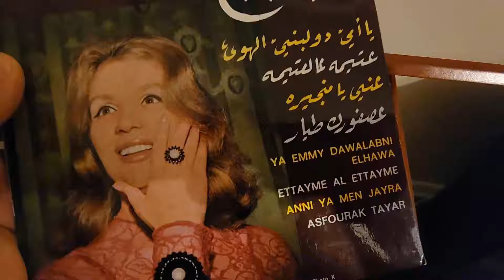Sabah - Enni Ya Menjayra (إسطوانة Pathe 1966) - صباح - عني يا منجيرة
صباح - عني يا منجيرة (إسطوانة Pathe 1966)
نتابع أغاني "دواليب الهوا" من إسطوانة Pathe تحت رقم 79 EFPVA بسرعة 45 دورة. التي صدرت عام 1966.
حملت هذه الإسطوانة 4 أغاني:
١- يا امي دولبني الهوى
٢- عتيم عالعتيمة
٣- عني يا منجيرة
٤- عصفورك طيار
مرفق: أغنية "عني يا منجيرة" مباشرةً من الإسطوانة الأصلية
يا امي دولبني الهوى
كلمات: الأخوين رحباني
ألحان: فيلمون وهبي
يمكنكم سماع هذه الأغنية على قناتنا اليوتيوب Sabah The Blackbird Of The Valley على الرابط التالي:
مع تحيات مؤسس الصفحة الموثق والمؤرخ د. محمود_زيباي Mahmoud Zibawi، الموثق أ. كمال_عزمي Kamal Azmi، والأعضاء المؤرشفين Charbel_Moreno، أ. جمال_حسنين Gamal Hassanein، و أ. وليد جادو Waleed Jado